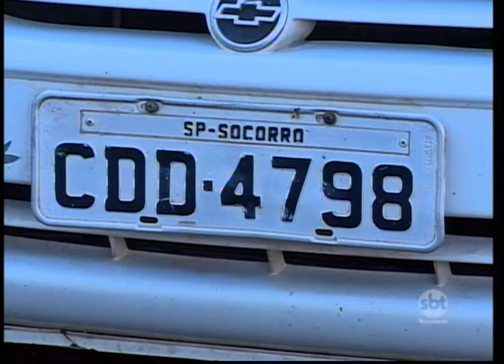Polícia Rodoviária de Prudente faz apreensões na Rodovia Assis Chateaubriand